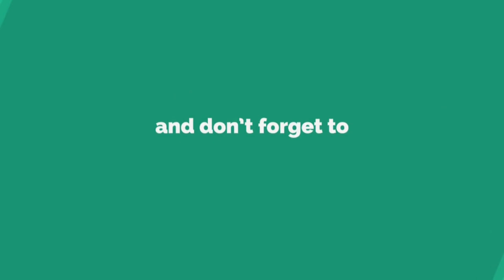5 Amazing new Gadgets Available on Amazon India & Online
This video is about five amazing products available on amazon. Link for purchase of this products are as below.

1. GaffTech G20NN0 GaffGun Tape Applicator Complete Bundle with Long Extension Handle, Small/Medium/Large Cable Guides, and Floor Guide

2. Air Hogs Syma 2-in-1 Extreme Air Board Transforms RC Stunt Paraglider

3. Parkis bicycle rack lift automatically up to 40% space saving bike parking

4. DALUCI 4Pcs/Set Double-ended Acne Needle Blackhead Remover Tool + Stainless Steel Ingrown Bunion Correction Orthotic Pedicure Cuticle Nipper Toe Nail Fixer (10 g, Set of 2)

5. 8K FlexWarm Men's Battery Heated Hoodie